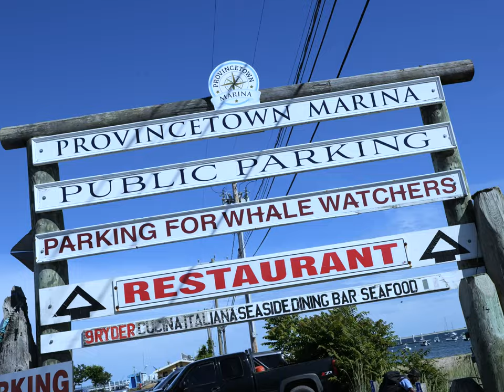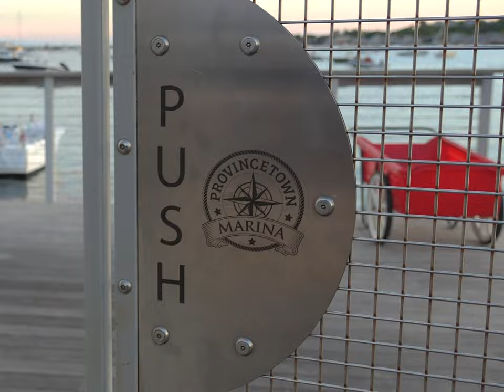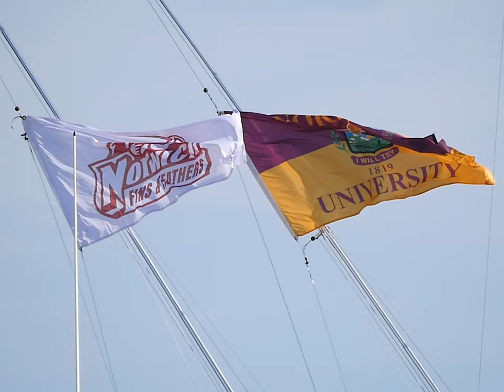Fins & Feathers - 4th Annual Offshore Fishing Battle - 2022 Arrival Dock Party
Norwich Alumni Fins & Feathers Presents: The 4th Annual Offshore Fishing Battle

The Norwich University Fins & Feathers was informally established with a single boat in 2014 by several alumni with a passion for fishing. Now it has grown into a multiple event and multi-region sportsman’s gathering that encourages participants to foster an appreciation for friendship, camaraderie, and our Norwich Values.

Events have been defined as Fins (fishing gatherings) or Feathers (hunts). It provides a gathering alternative for friends of Norwich that do not golf.

All proceeds from Fins & Feathers events go to the area of greatest need at Norwich University.

Founders:
Dan Evans ‘87
Jim Gikas ‘86
Vinnie McDermott ‘90
Hugh McLaughlin '87
Don O’Neil ‘87
Chuck Pappalardo '87
Mike Valenti ‘87